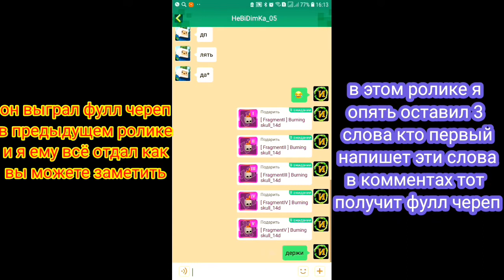ПРОКАЧАЛ 60 ЛВЛ В НОВОМ РОЖКЕ В БЛОКМАН ГО